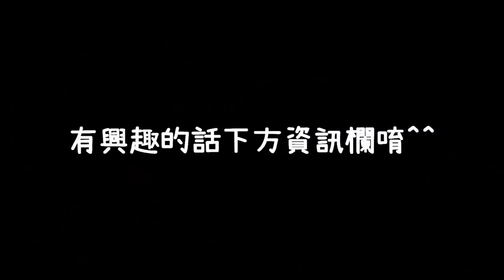挑戰用一堆雞蛋做雞蛋料理給儒哥吃 ! ! 看看我的廚藝是不是真的厲害//@ruge1222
希望你們會喜歡這次的影片~~
歡迎追蹤我的IG : ___meihsu___